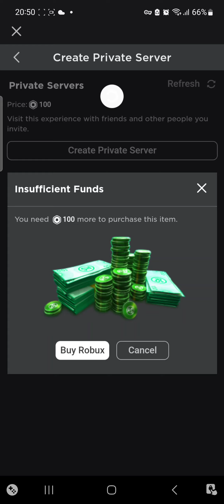Playing Tower of God In 4 rounds (I raged pls don't worry)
I raged at the game because I keep falling